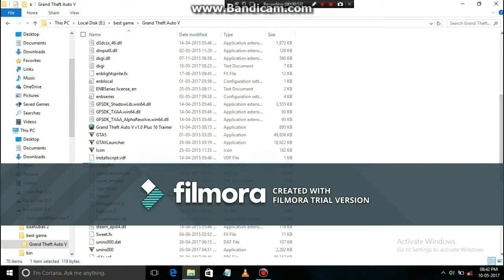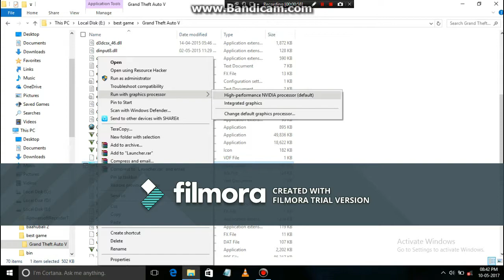how to make gta 5 4k in normal hd laptop